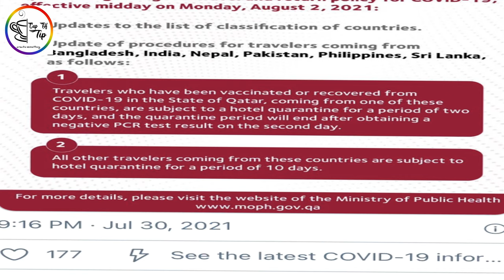New quarantine rules in Qatar | தமிழ் August 2nd 2021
Hello everyone kind of sad new again …….

Qatar quarantine law has been changed at August 2nd

Resident Permit holder and fully vaccinated in Qatar with MOPH approved vaccines or recovered from COVID-19 in Qatar to undergo 2 days hotel quarantine. RTPCR test conducted on day 2 and if negative, allowed to go home.

2. Resident Permit holders vaccinated outside Qatar or not vaccinated or recovered from Covid outside Qatar - 10 days compulsory hotel quarantine.

Note
💥free visa open now
💥family visa open now
💥￼On Arriving visa open  now

Any enquirers send me txt from Instagram
Love you all  be safe